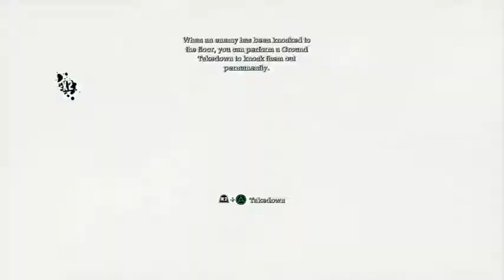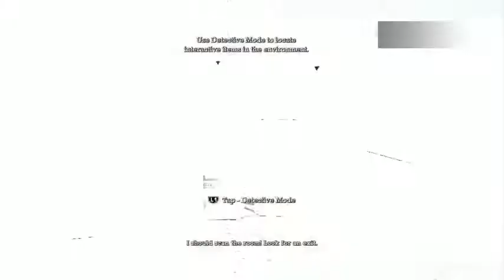Batman Arkham Asylum Stream 1: Part 1 - Cough and Cringe - VDEDGaming